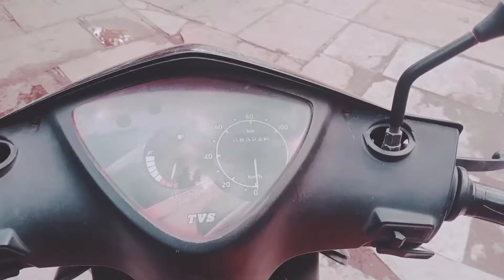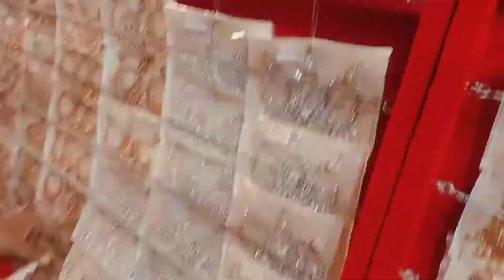vlog5#Local market vlog#bijapur#low budget shopping❤️arimahussain vlogs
personal vlogs..